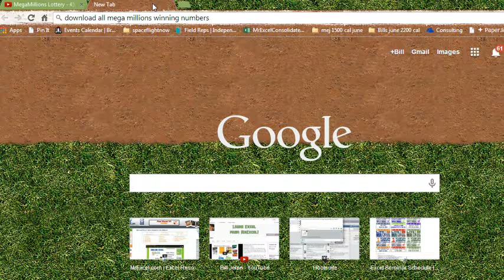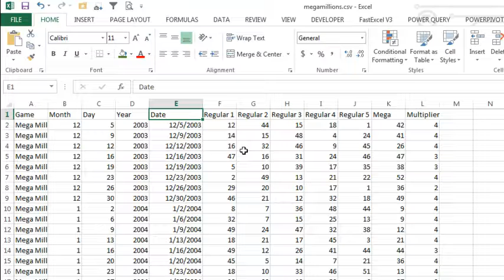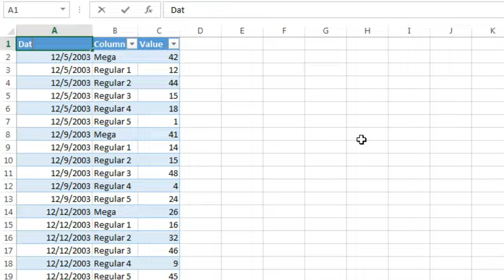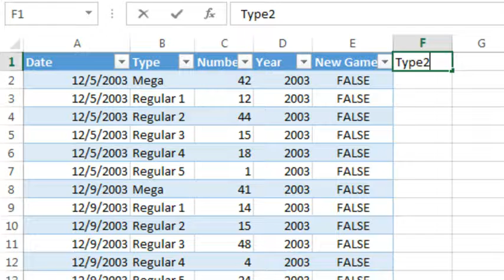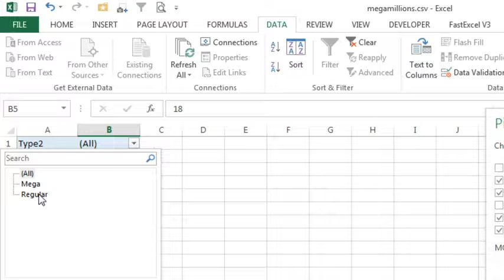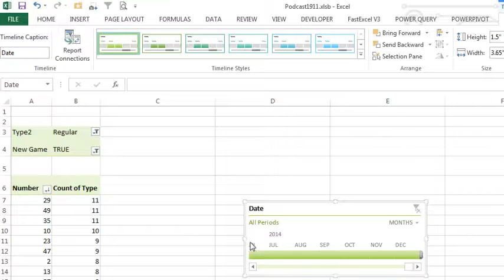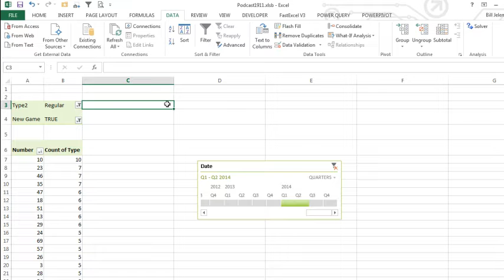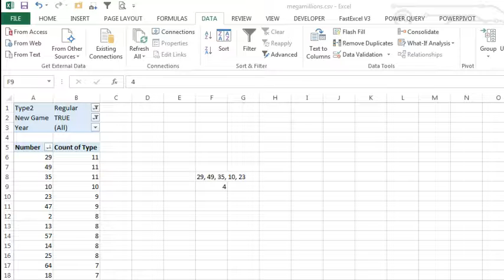Excel - Mega Millions Most Popular Numbers and Strategy - Episode 1911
Microsoft Excel Tutorial: Analyzing Mega Millions Numbers: Find the Most Popular Lottery Numbers in Excel | MrExcel Podcast.

Welcome back to the MrExcel podcast, hosted by the one and only Bill Jelen! In this episode, we delve into the intriguing world of the Mega Millions lottery, aiming to find the most popular numbers that might just change your life forever.

📈 Key Points:
📅 Downloading Mega Millions winning numbers.
📊 Preparing the data for analysis, including inserting necessary headings.
🔄 Utilizing the "unwind process" to restructure the data.
🔄 Excel versions pre-2010 using Alt D P for multiple consolidation ranges.
📆 Adding extra columns for year, new game status, and formatting the data.
🔄 Creating a pivot table for insightful analysis.
🔍 Identifying the most popular numbers over the entire game history and post-game changes.
📅 Filtering data for specific years to analyze number popularity trends.

💡 Insights and Strategies:
🤔 Analyzing the most popular numbers since the game changed in October 2013.
🔢 Understanding the impact of a smaller pool of numbers on the frequency of higher numbers.
📈 Sorting and filtering data to explore trends for specific years.

🔮 Future Considerations:
📅 Adjusting strategies based on changing trends in number popularity.
🔄 Adapting analysis techniques for extended datasets.

🚀 Excel Tips and Tricks:
🔄 For Excel 2013 or newer users: Skip adding the date field to the pivot table for convenience.
💾 Saving the pivot table data as XLSB for future use.

How to download past drawing results of the Mega Millions game and find the most common numbers in the last year, quarter, or month. This long video is a followup to episode 453, where I glossed over how to put the results in a long column. Update: +MrBubeTube pointed out that the Iowa lottery website offers the results in a nice tab-delimited form that imports better to Excel

(00:00) Most popular numbers in Mega Millions Lottery
(01:05) Download CSV of all winning numbers
(02:12) Cleaning the data
(03:15) Unwind the data
(03:50) Pivot with Multiple Consolidation Ranges
(04:26) Power Query would be easier
(05:30) Add Year column
(06:02) Old or New Game
(07:22) Adding a Pivot Table
(08:43) Sort by descending popularity
(09:17) Limit to only new game
(09:48) The most popular lottery numbers
(10:47) Most popular by Year
(11:52) Timeline Slicer
(13:18) Which numbers are overdue?
(14:36) Using Slicers
(16:11) Save as Excel instead of CSV

This video answers these common search terms:
how do pick random numbers for lottery in excel
how to create a lottery for a list in excel
how to make an excel lottery numbers generator
how to use excel to use lottery numbers
excel mega millions number analysis tutorial
how to find popular lottery numbers in excel
analyzing mega millions data in excel
mega millions winning numbers excel pivot table
excel lottery number trends tutorial
most popular mega millions numbers strategy
mega millions data analysis for beginners
mrexcel podcast lottery number insights
using excel to analyze lottery number frequency